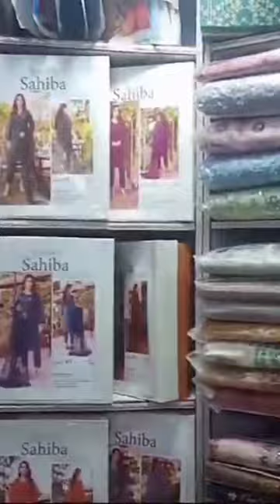Chambray Clothe February Special Sale | Alkarm | Khaadi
Address:-
Zum Zum Market Shop No 11 Near Alkarm Textile Mill.

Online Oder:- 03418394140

khaadi pk
khaadi pakistan
khaadi unstitched